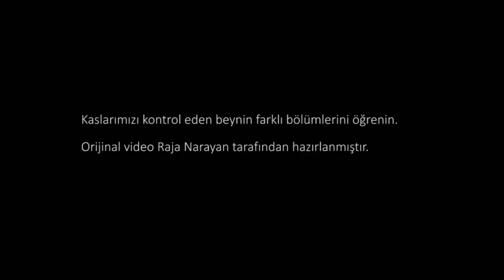Otonom ve Somatik Sinir Sistemi (Sağlık ve Tıp)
Autonomic vs somatic nervous system